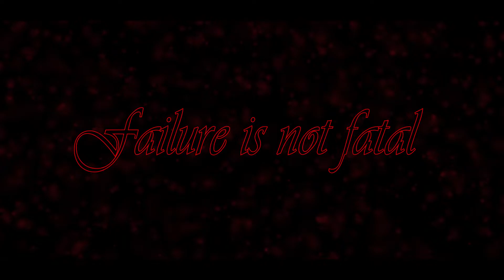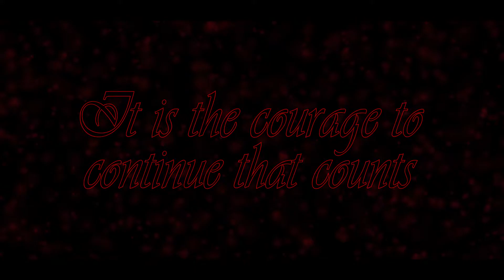Vision 2 - A Solo Sniping Montage (Jumps)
A Solotage edited and starring Ntel Jumps!

This is my favorite video I have made with some of my favorite music I have heard. And just you wait for Vision 3 whenever it comes!" - Ntel Jumps